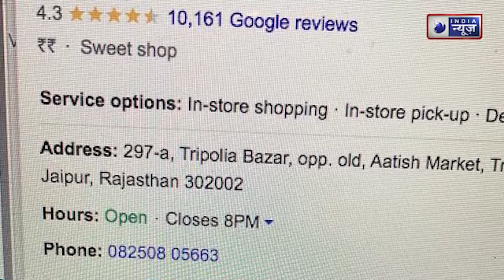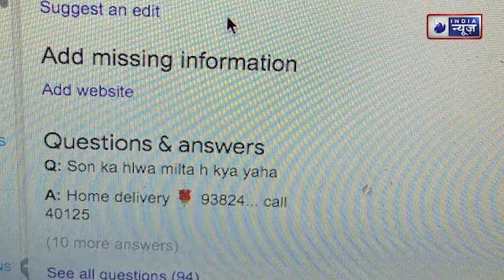राजस्थान मे Sodhani Sweets के नाम पर धोखाधड़ी | Hindi News | India News Rajasthan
राजस्थान मे Sodhani Sweets के नाम पर धोखाधड़ी | Hindi News